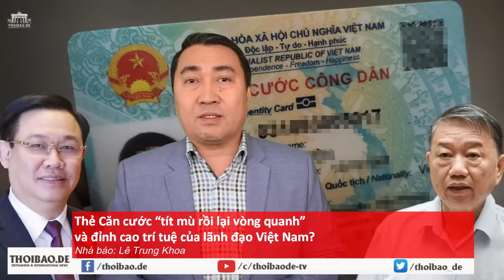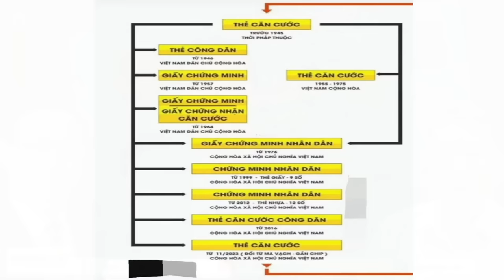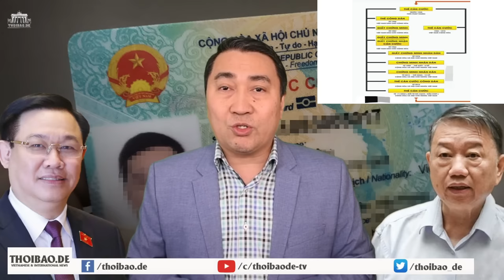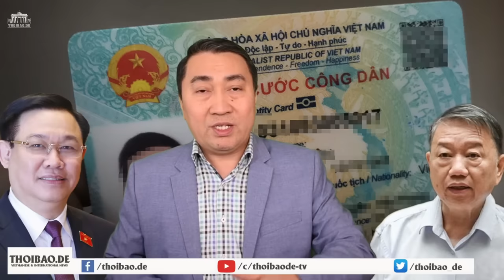Bịt lỗ hổng dừng Đại án Vạn Thịnh Phát: Tổng Trọng sẽ trảm 2 lãnh đạo cấp cao là ai?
“ông Trọng phải chấp nhận gạt nước mắt để trảm 2 Ủy viên Trung ương, trong đó có Lê Minh Hưng, Bí thư Trung ương đảng, kiêm Chánh Văn phòng Trung ương, một đồ đệ trung thành. Để cứu ông Trọng và đồng bọn của ông, ít nhất khỏi búa rìu của dư luận trong thời điểm này.”